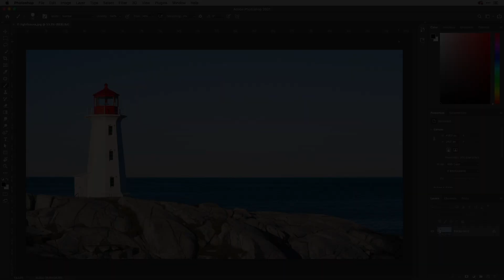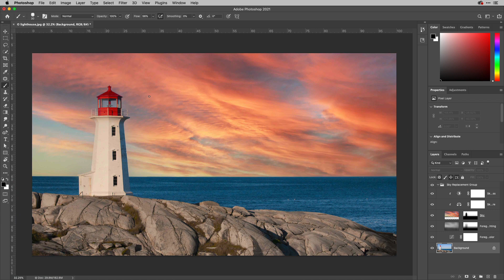NEW: Sky Replacement Edit in Photoshop 2021 (MAX 2020 Special)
Got a great image but the sky isn't exactly what you're after? Now in Photoshop 2021 the number of steps to replace the sky has DRAMATICALLY reduced. In the past, replacing the sky required multiple steps and careful fine tuning to achieve a seamless look. Now with the new Adobe Sensei-powered Sky Replacement edit you can get the look you want really fast!